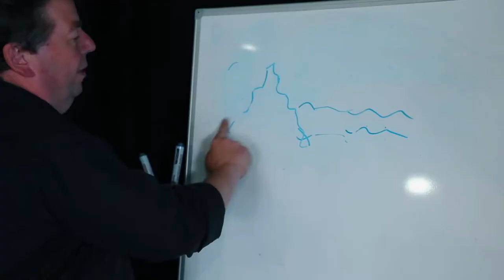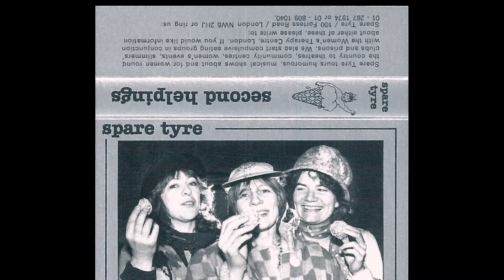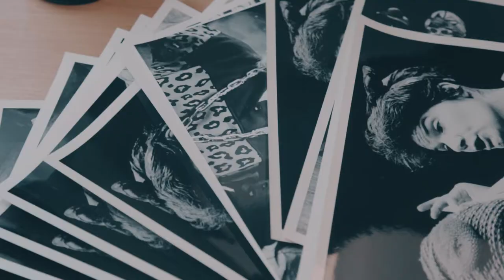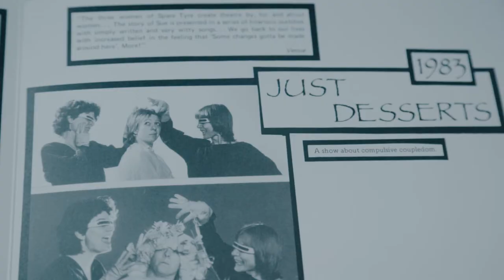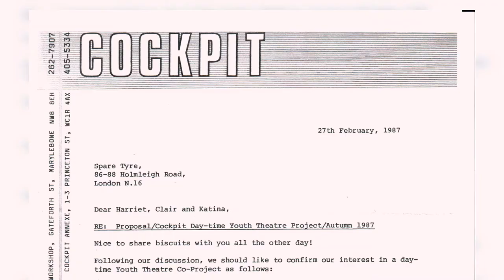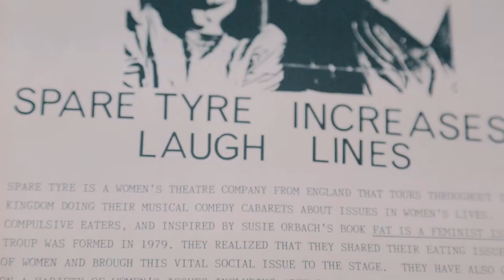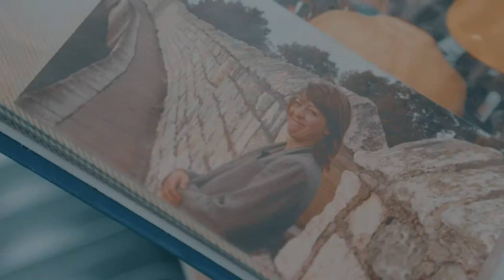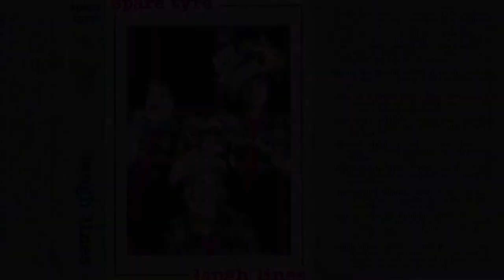A conversation with... the founders of Spare Tyre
This interview was recorded as part of our ST40 project; celebrating 40 years of Spare Tyre.

Clair Chapwell founded Spare Tyre when she was inspired to produce a play based on ‘Fat is a Feminist Issue’ by Susie Orbach, which became our first ever production ‘Baring the Weight’. For 27 years she was our Artistic Director. Clair is now the Director of Bolder Voices, a campaigning choir based in North London performing songs about the politics of age.

Katina Noble was one of the original performers in ‘Baring the Weight’ and went on to continue working with Spare Tyre for the next 11 years. She now works as a counsellor in Bristol.

Harriet Powell joined Spare Tyre as a musician after the ‘Baring the Weight’ production had finished it’s run, to work on putting together new shows. She worked with Spare Tyre up until 1996, and is now a music therapist primarily working with older people.

The three founders of Spare Tyre reminisced about some of their favourite moments from their time at Spare Tyre, and how the company operated in the early days.